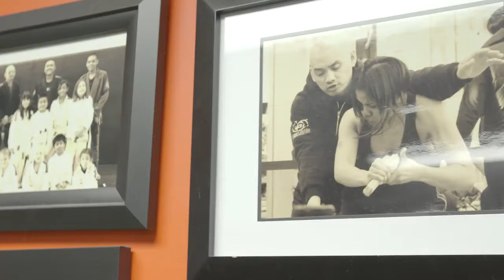Chicago's Best Self Defense Class: Top Level MMA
Reach your physical fitness goals with mixed martial arts at Top Level MMA. Paul and Bernie run a tight ship but are the loveliest people. They care and will instruct you step by step. Dawn got a chance to participate in a self defense class. It’s something everyone should know how to do if put into a dangerous situation.